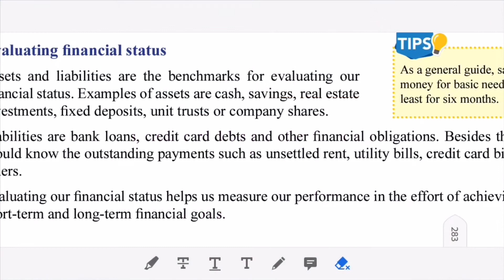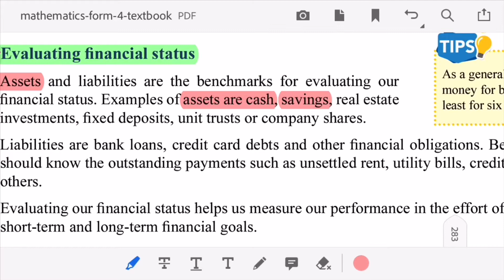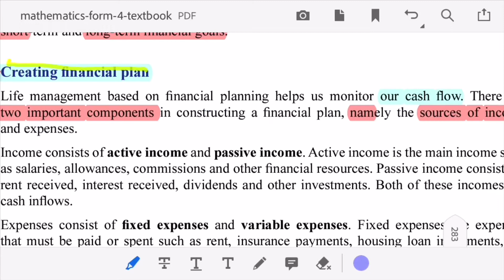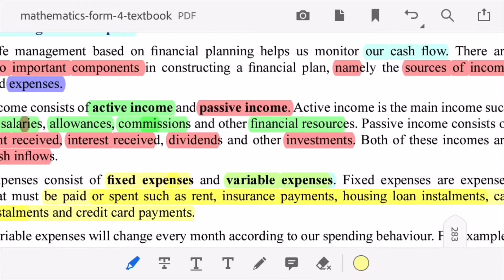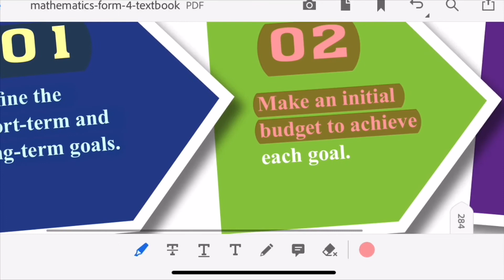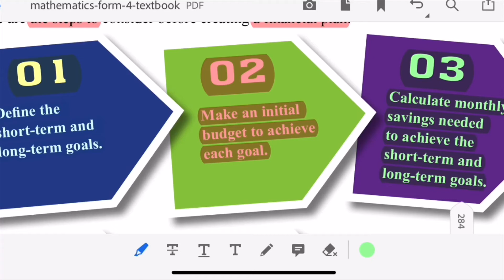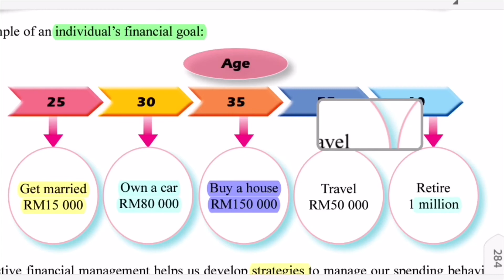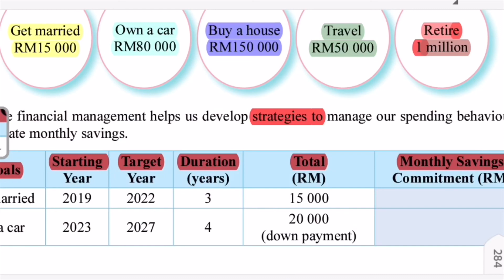KSSM F4 CONSUMER MATHS LESSON 2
EVALUATING FINANCIAL STATUS & CREATING FINANCIAL PLAN